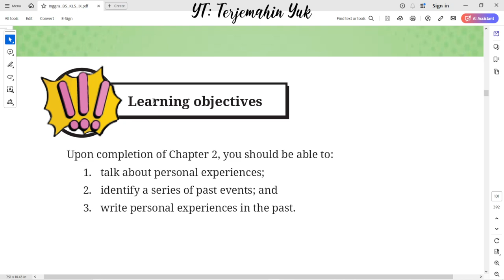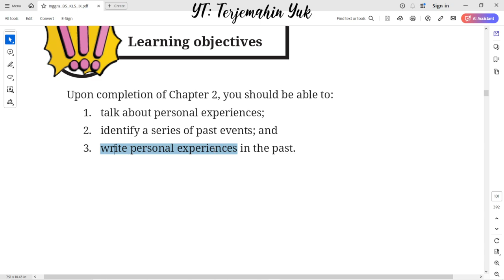Hal. 75-79 kelas 9 Terjemahan Buku Bahasa Inggris SMP / MTs Kurikulum Merdeka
Chapter 2 : Taking Trips
Unit 1 : Going to a National Park
Look at the picture of Lestari National Park. Have you ever visited a national park before? What can you see inside a national park?

terjemahin yuk
terjemahinyuk
terjemahkan yuk
Tingkat Lanjut
kunci jawaban
belajar bahasa inggris
pelajaran
halaman .